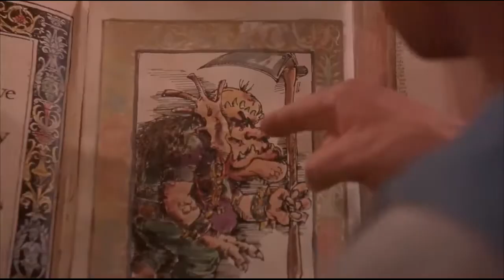ERNEST Scared Stupid Tribute - I THINK WE'RE ALONE NOW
A tribute to one of the best Halloween flicks and the great Jim Varney.

The demonic troll Trantor transforms children into wooden dolls to feast upon their energy in Briarville, Missouri.  The townsfolk capture him and seal him under an oak tree, with Phineas Worrell, one of the village elders and an ancestor of Ernest P. Worrell, establishing the seal. Trantor vengefully places a curse on the Worrell family, stating that he can only be released on the night before Halloween by a Worrell. As part of the curse, every generation of Worrells will get "dumber and dumber and dumber", until the dumbest member of the family is foolish enough to release him from his earthly prison.

Song: I Think We're Alone Now - The Birthday Massacre

Edited by Eddie Ray Warren